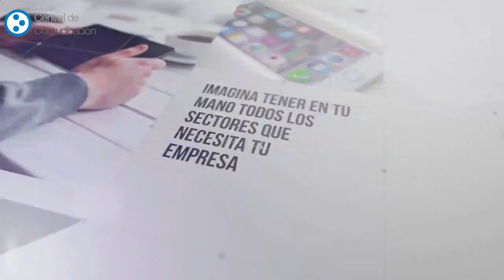bases empresas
Guía completa de empresas de España incluye e mails, organizados por sector, provincia, Comunidad...

Listados de empresas

Con nuestras Bases de Datos de empresas dispondrá de los más actualizados y fiable listados de empresas con la mejor relación calidad-precio del mercado nacional con el que podrá:

Localizar nuevas oportunidades de negocio
Encontrar contactos para sus productos o bien servicios
Lograr más clientes y también acrecentar sus beneficios
Nuestros listados de base de datos de empresas le permitirán buscar, ordenar, filtrar registros. Personalizar sus propios listados y extraer solo los contactos que necesite en cada instante usando criterios de tipo geográfico, sectorial, profesional, etc.

Nuestros clientes del servicio están muy satisfechos con la fiablidad, detalle y cantidad de información proporcionada en cada listado de nuestra base de datos de empresas.

Nombre comercial
Sector
Dirección
CP
Localidad
Provincia
Comunidad
Teléfono
Fax
Correo electrónico
Nuestros listados de bases de datos de empresas son de descarga inmediata. Esto significa que justo después de hacer el pago con tarjeta o paypal puede descargarse el listado y empezar a promocionar su negocio.

Con el pago por transferencia los pedidos se sirven en 1 o 2 días laborables.